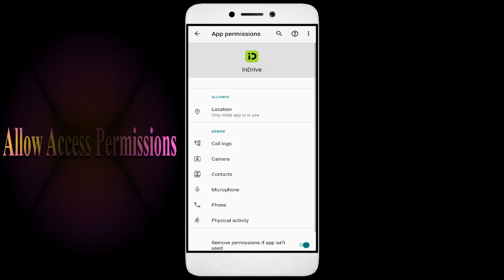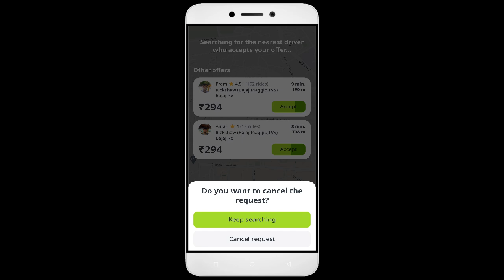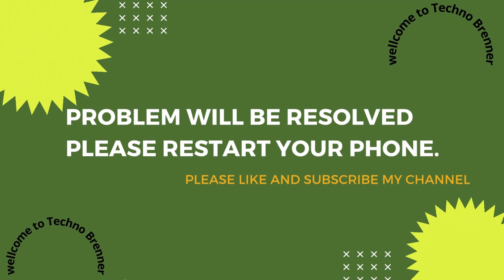How To Fix inDrive App not working | Not Open | Space Issue | Network & Permissions Issue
In this YouTube video, we will guide you on how to fix the inDrive App when it is not working properly. We will address common issues such as the app not opening, space-related problems, as well as network and permissions issues. By following our step-by-step instructions, you will be able to troubleshoot and resolve these issues, ensuring a smooth experience with the inDrive App.

1. Go to Settings on your Android device
2. Tap on Apps or Application Manager
3. Find and tap on App
4. Tap on Storage
5. Finally, tap on Clear Data and Clear Cache

Fix inDrive not open problem,
How to fix inDrive all problems solve,
How to fix inDrive not working problem in android phone,
How to fix inDrive app not open problem in android phone,
Fix inDrive not working in android,
inDrive all problems solve,
inDrive not responding,
How to fix inDrive keeps stopping error in android mobile,
inDrive app not working problem,
Fix inDrive not loading,
Fix inDrive login error,
inDrive Black Screen Error,
Fix inDrive not open problem android mobile,
Fix inDrive not working problem,
Black Screen Sleep,
inDrive black screen error fix,
inDrive Error Black Screen,
mobile data and wifi not working,
How to fix inDrive random crashing
How to Fix inDrive App Black Screen Error Problem Solve in Android & Ios
How to Fix inDrive App Loading Problem in Android
How to Fix inDrive App Loading Problem in IOS
How to Fix Something Went Wrong and the Service Failed to Start Error in inDrive App.
How To Fix Unfortunately inDrive App Has Stopped Error Problem in Android Phone.
How to Fix Solve inDrive App Not Working | Not Opening | Not Open | Loading Solve Problem in Android & Ios
inDrive not working today,
why inDrive is not working in my phone,
inDrive game not starting,
inDrive not starting,
inDrive failed to load server list,
How To Fix inDrive App not working | Not Open | Space Issue | Keeps Crashing Problem.
inDrive App (Auto Close) Automatically
inDrive app freezing issue in Android
inDrive app Keeps Hanging issue in Android
inDrive Keeps Lagging issue in Android.